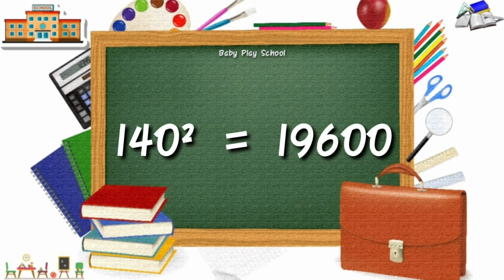Square Numbers |125 to 150 | 125 to150 Square | 125 to 150 varg | varg 125 se 150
48 पहाड़ा | Tables of 48 | BabyPlayschool | 48 का पहाड़ा |TABLE of 48 By Baby Play School
online coaching
#499 पहाड़ा
Tables of 499
#|499 का पहाड़ा
तीन सौ का पहाड़ा
#451 पहाड़ा
Tables of 451
# BabyPlayschool
#451 का पहाड़ा
online coaching
45 पहाड़ा | Tables of 45 | BabyPlayschool | 45 का पहाड़ा |TABLE of 45 By Baby Play School
online coaching
182 पहाड़ा | Tables of 182 | BabyPlayschool | 182 का पहाड़ा |TABLE of 182 By Baby Play School